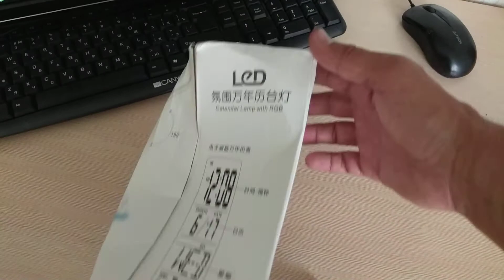Utorch Q2 Multifunctional Rechargeable LED Desk Lamp